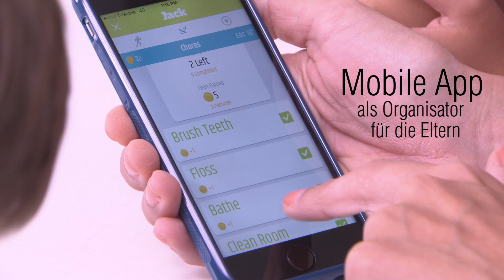vívofit jr. - Der Fitness-Tracker für Kinder von Garmin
Ein Wearable nur für Kinder? Genau das gibt es jetzt bei Garmin. Der schicke, wasserdichte Fitness-Tracker motiviert Kinder, aktiv zu sein.

Während die Kleinen es lieben werden, den spaßigen Abenteuerpfad in der App Tag um Tag weiter freizuschalten und zu erkunden, können Eltern die vívofit® jr nutzen, um Schritte und Aktivitätsminuten der Kinder zu überblicken, Aufgaben zu erstellen und Belohnungen zu definieren.